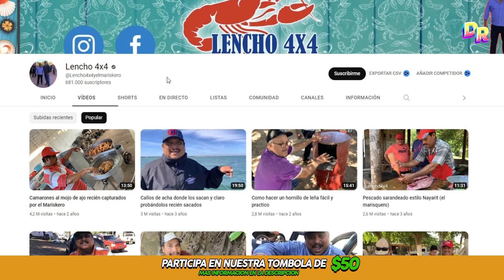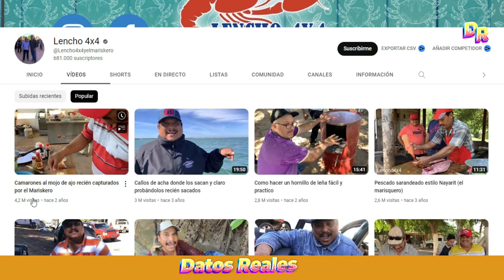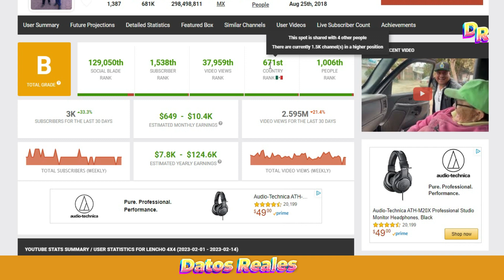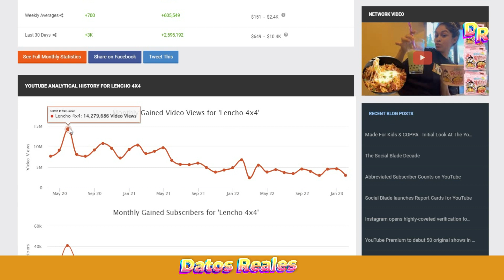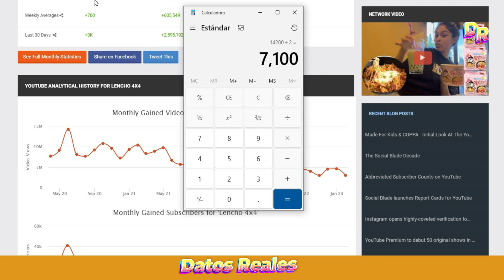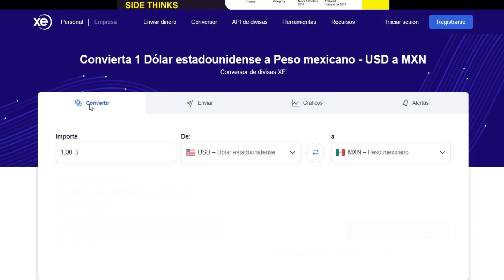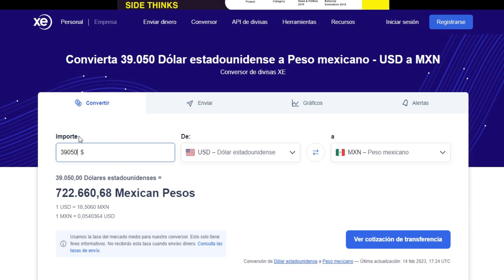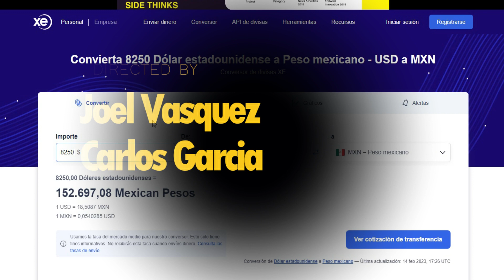✅💲 Cuanto Gana LENCHO 4x4 y EL MARISQUERO en YouTube 2023 | Cuanto GANA un CANAL de RECETAS ✅💲